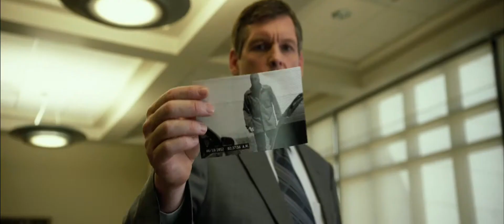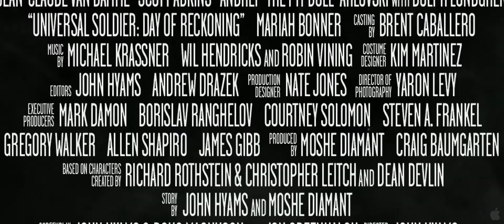Universal Soldier: Day of Reckoning - Trailer [HD]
John awakens from a coma to discover his wife and daughter were slaughtered in a brutal home invasion. Haunted by images of the attack, he vows to kill the man responsible: Luc Deveraux. While John tries to piece his reality back together, things get more complicated when he is pursued by a relentless UniSol named Magnus. Meanwhile, Deveraux and surviving UniSol Andrew Scott are preparing to battle anarchy and build a new order ruled by Unisols without government oversight. They are weeding out the weak and constantly testing their strongest warriors in brutal, life-and-death combat. Luc has emerged operating the Unisol Church of Eventualism, taking in wayward Unisols whom the government has been secretly operating as remote-controlled sleeper agents. His mission is to liberate these Unisols from the implanted memories and the lies the government has inserted in them. As John gets closer to Deveraux and the rogue army of genetically enhanced warriors, he discovers more about himself and begins to call into question everything he believed to be true.

Director: John Hyams
Writers: John Hyams (screenplay), Doug Magnuson (screenplay)
Stars: Dolph Lundgren, Jean-Claude Van Damme and Scott Adkins